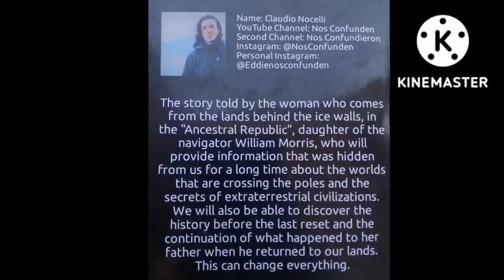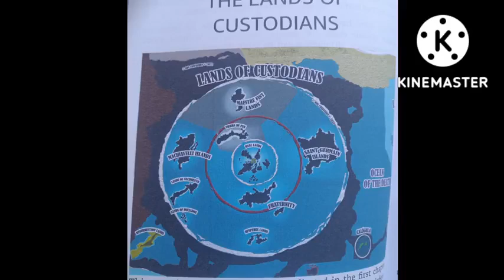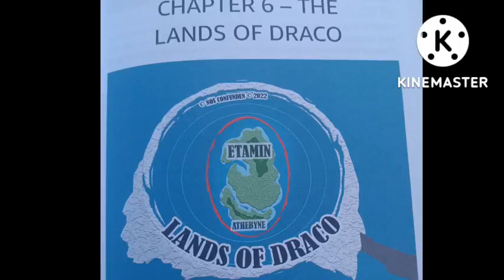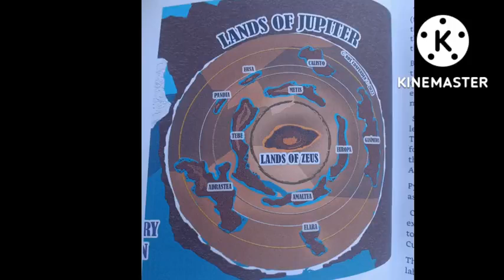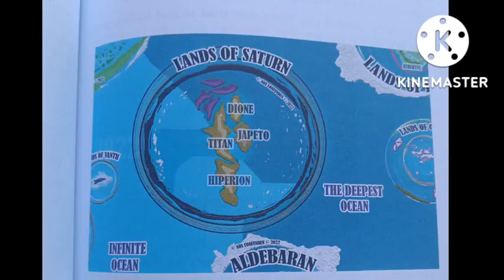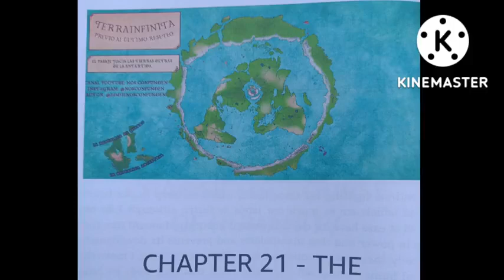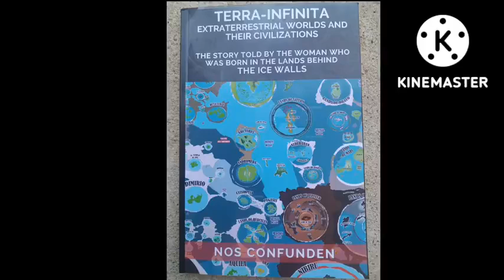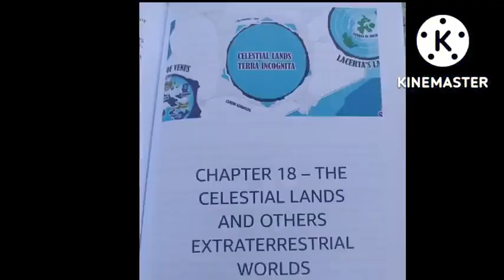Who Knows? Terra Infinita Audio Book w Pictures By Nos Confunden☞ See Link👀